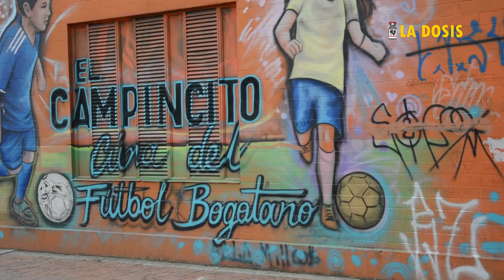La dosis Nº196: El fútbol, esa pasión️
Los intereses económicos y el poder moldean el deporte que millones aman, contrastando la pureza del juego con la realidad de sus manejos detrás de cámaras. Una reflexión sobre el verdadero valor del juego y sobre los cambios necesarios para recuperar su esencia.